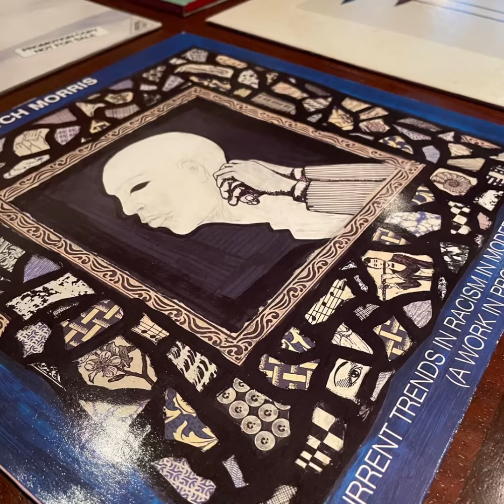Mal Waldron & Steve Lacy "Johnny Come Lately" 1987 Soul Note